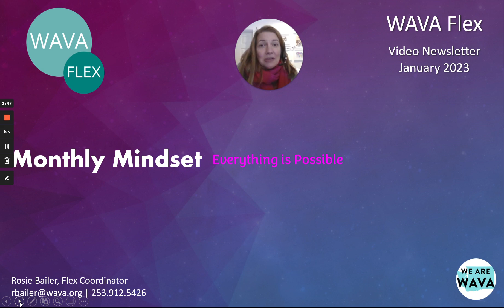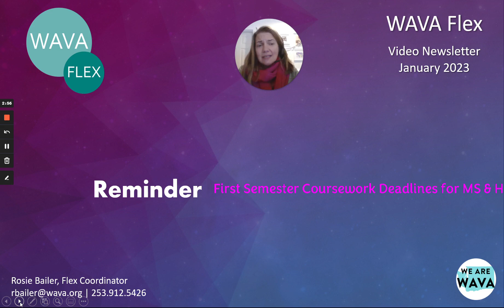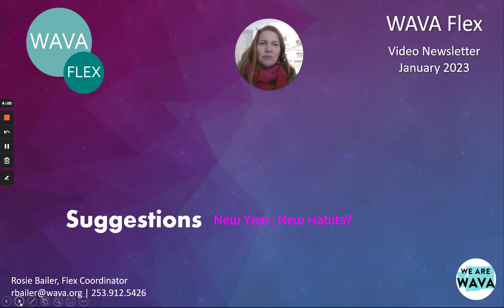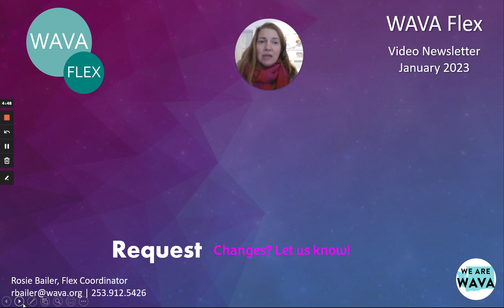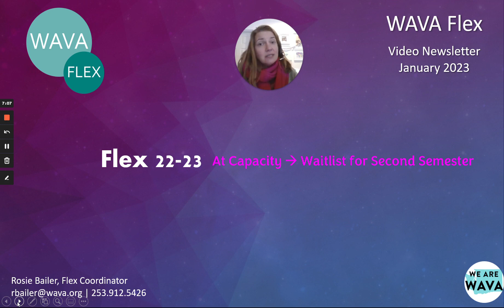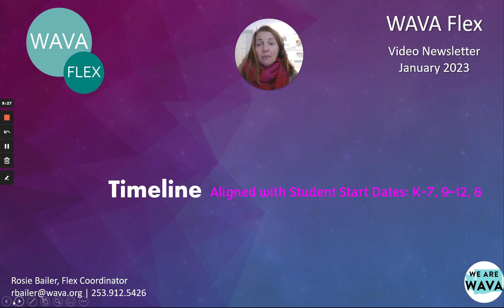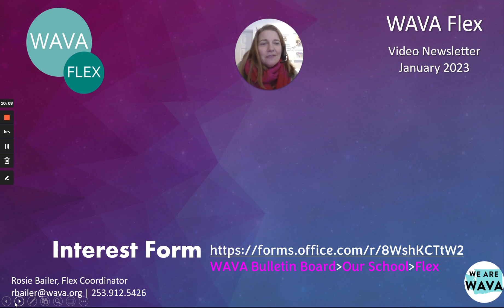Flex Video Newsletter January 2023